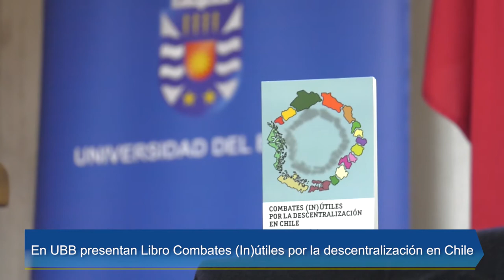Académico presentó libro “Combates (In) útiles por la descentralización en Chile”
El Centro de Estudios Ñuble-UBB, la Corporación Cultural Ñuble 21 y diario Crónica Chillán presentaron el libro del Dr. en Historia, Esteban Valenzuela Van Treek, actual investigador del Centro de Estudios Urbano-Regionales (CEUR) e integrante del Consejo Asesor del Centro de Estudios Ñuble-UBB.